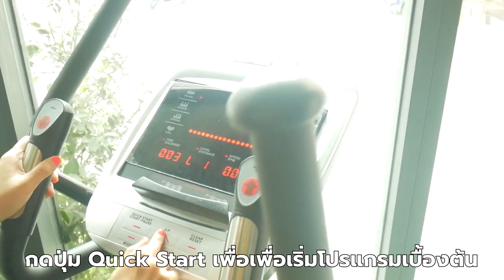Elliptical & Bike KOR, SALTER by GG Health And Sport Ltd.